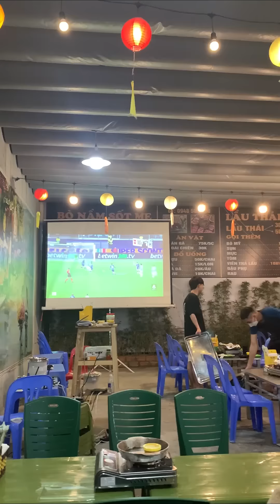Vừa Xem Bóng Vừa Nướng Lẩu - 6 Anh Em | Lew Lew Đói Khum?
Để Lew Lew dẫn các bạn đi ăn những món ngon quán xá vỉa hè sinh viên... trên Hà Nội nhé!
Đôi khi có thể là những món ăn "tự hủy" do Lew Lew nấu
© Bản quyền thuộc về Lew Lew Đói Khum? - Vitamin Group
© Copyright by Lew Lew Đói Khum? ☞ Do not Reup